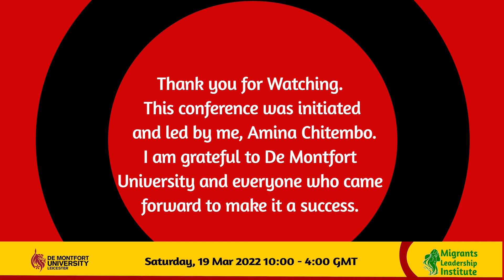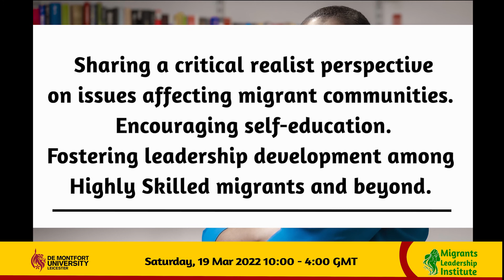HSM Women Conference Official Opening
Official opening:
Amina Chitembo MSc, FHEA, PGCertLTHE
Highly Qualified Highly Skilled Migrants Women: Self-Inclusion into Leadership Research

Professor Jonathan Payne, Professor of Work, Employment and Skills
A special welcome from the Director of the People Organisations and Work Institute (POWI), Faculty of Business and Law, De Montfort University’s Leicester Castle Business School